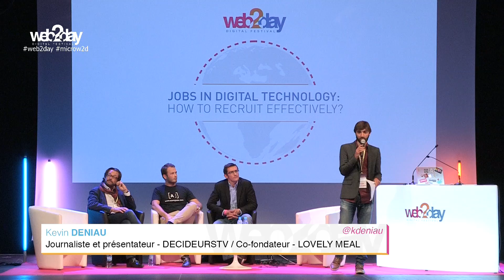Les métiers du numérique : comment recruter efficacement ? - Web2day 2014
Kevin Deniau ( Journaliste et présentateur - DECIDEURSTV / Co-fondateur - LOVELY MEAL ) Ludovic Simon ( CEO - DoYouBuzz.com )
Jacques Froissant ( CEO - Altaïde / Chasseur de têtes )
Edouard Saulnier-Arrighi ( Chargé de projet & Contributeur - Maddyness )

This conference will identify the tracks, tools and best practices for a successful recruitment, especially for jobs in digital technology: developer, community manager, growth hacker, web marketer...
For this, the pannel consists of three actors who have an overview of this business. Edouard-Saulnier Arrighi, CEO at AZERTY Jobs, a job research website for digital technology and innovation professions. Jacques Froissant, CEO of a recruitment firm on these themes. Finally, Xavier Oliel will speak on Linkedin recruitment tools.

En savoir plus sur le Web2day et réservez vos places pour la prochaine édition